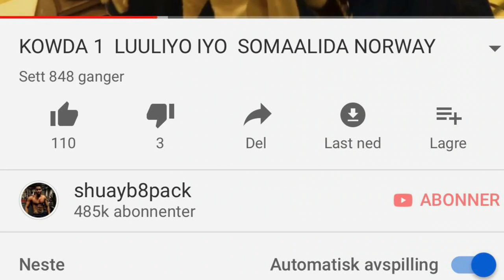485K SUBSCRIBEH AH QOFKA UGU SUBSCRIBKA BADAN SOMALIDA SHUAYB8PACK